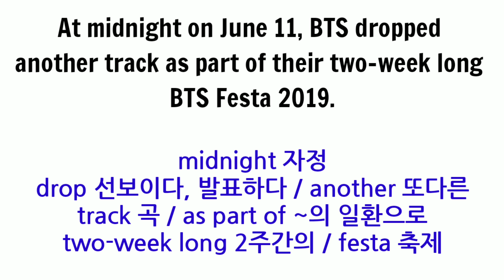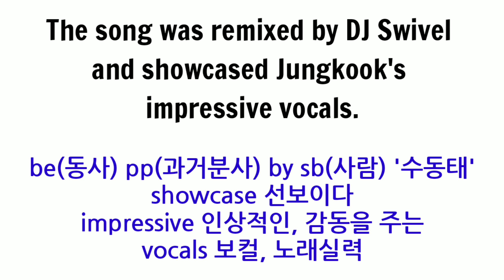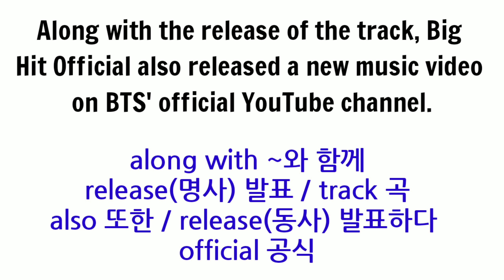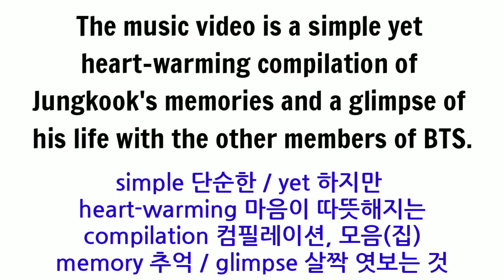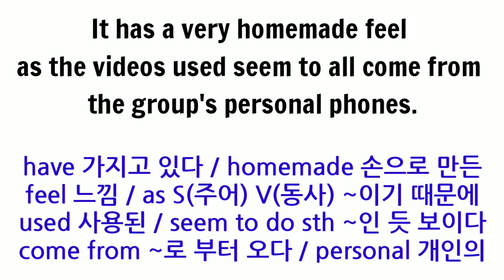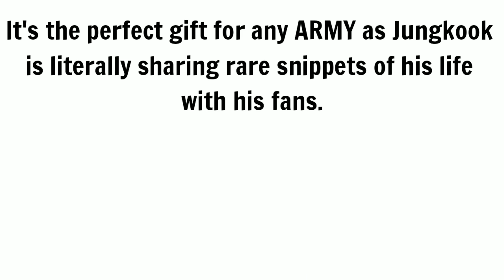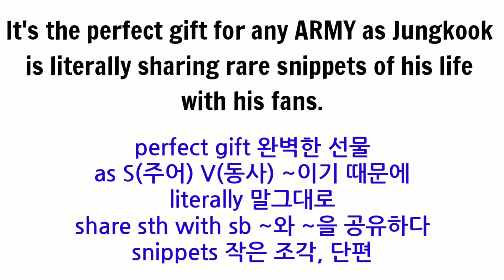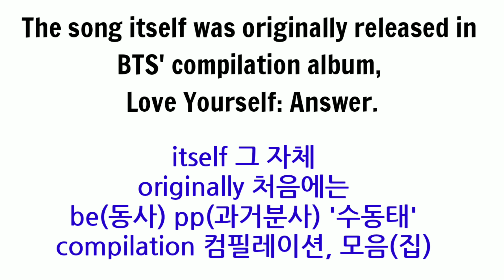영어뉴스 읽어주는 남자: BTS 정국 "Euphoria" with DJ Swivel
안녕하세요, 최신 영어뉴스를 읽어주는 남자, 워너드림입니다. 이번 뉴스는 E!Online에 실린 방탄소년단(BTS) 정국의 'Euphoria' 리믹스 관련 기사입니다.

영문기사와 해설자막이 함께 들어있어 영어초보자분들도 쉽게 영어뉴스를 읽을 수 있습니다. 두려워마시고 도전해보세요!

저와 함께 매일매일 다양한 분야들의 영어뉴스를 읽으면서 자연스럽게 영어를 공부해보세요.

영어공부에서는 반복학습이 정말 중요합니다. 제 지난 강의들도 꾸준히 반복해서 들으신다면 기대 이상의 학습효과를 경험하실거예요.

'구독'과 '좋아요'는 제가 계속 무료강의를 만들 수 있는 큰 힘이 됩니다.

제 15년의 강의경력이 녹아있는 강의들입니다. 영어공부 하시는 분이라면 믿고 들어주셔도 좋습니다. 그리고 주위에 영어공부하시는 분들에게도 많이 추천해주세요.

언제나 알찬 강의를 만들기 위해 노력하겠습니다, 감사합니다.

원문 기사 링크입니다. 참고하세요.